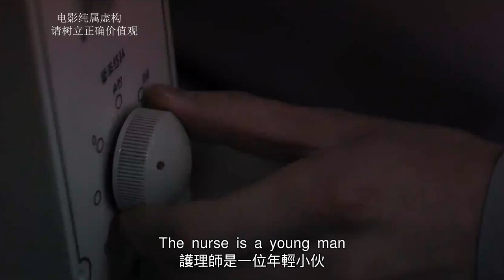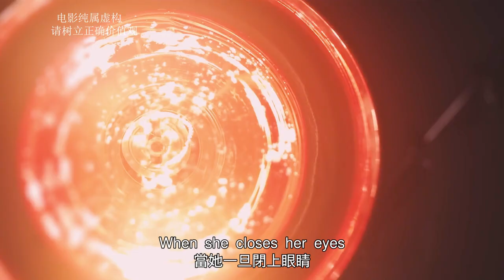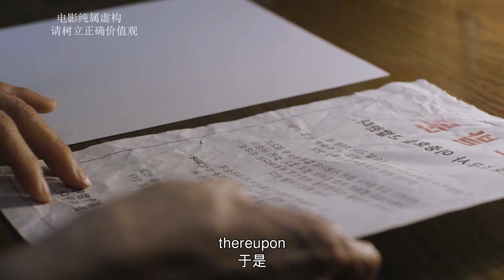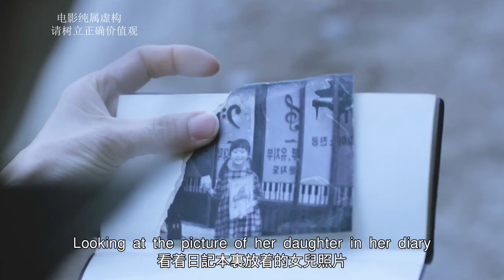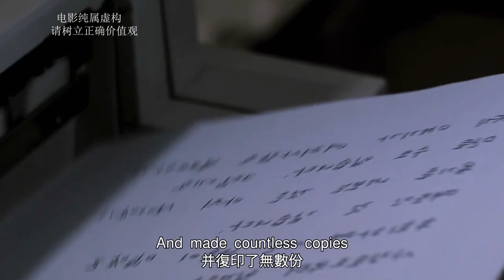【完整版】69歲老寡婦被年輕男人侵犯，無人伸出援手，秉持受害者有罪論！